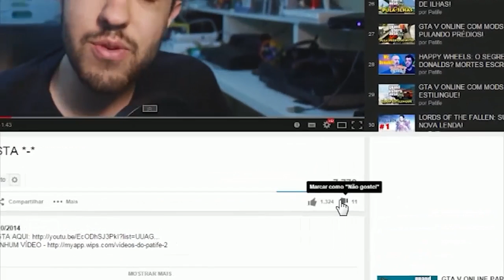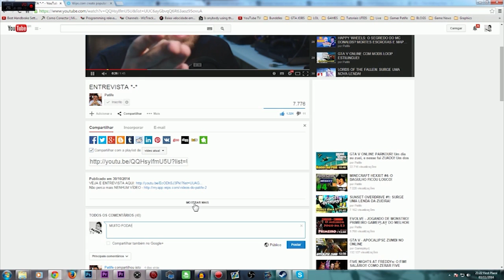GTA V EM PRIMEIRA PESSOA! ANALISANDO O TRAILER E A ESTRATEGIA DA ROCKSTAR!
NESSE VÍDEO DE GTA V VAMOS CONVERSAR SOBRE A NOVA VISÃO PRIMEIRA PESSOA PRESENTE NAS VERSÕES DE GTA PARA A NOVA GERAÇÃO!

Skype: gamer.patife
Valeeu!